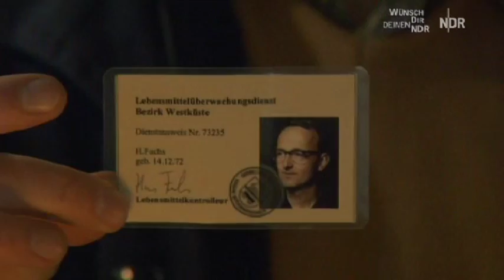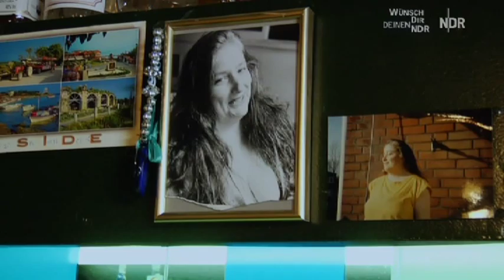Die Schimmelreiter - Antalya Grill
Kontrolle im Antalya Grill: Szene aus dem Film die Schimmelreiter